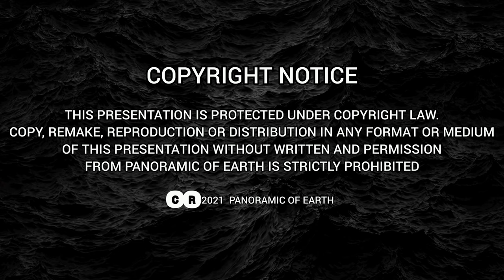Dji / Kangar / The Largest Town In Perlis / Malaysia / 4K Ultra HD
Kangar is the administrative center of Perlis and serves as the main trade center. Kangar is located in 5 sub -districts, namely Sena, Kechor, Wang Bintong, Seriab and Utan Aji. Kangar is the most densely developed area in Perlis.

Kangar was opened by Tok Peduka. The existence of Bandar Kangar since 350 years ago, in 1653 was when Kota Sena which was built as the center of government was initially occupied by the 14th Sultan of Kedah, Sultan Muhyiddin Mansor Shah. Kangar was once a land port (Pangkalan) where boats and barges docked. This is because there is a river that flows through Kangar City directly to Kuala Perlis, namely the Perlis River.

Located at this base, traders trade under a tall tree that grows in the area. The tree that is the shade and witness to this transaction is called "Kangar Tree". Every trader or merchant who commutes to the place calls the area as "Kangar Tree Port" in conjunction with the name of the tree.

Apart from that, there are also some other assumptions that say that the origin of the name Bandar Kangar is taken from the sound of a bird that is the eagle "kangor". In the early days of the existence of Kangar City, there were many kangaroo eagles flying in this area.

However, by the 20th century, the function of the "Kangar Tree Port" is declining as transportation and traffic patterns change. Water transport has changed to land transport where many roads began to be built. The main transportation that was once boats and barges has been converted to cars and lorries.

Next, the "Kangar Tree Port" was changed to a business and administrative center in the state of Perlis. Now, the name of the base has disappeared from the people's pronunciation and all that remains is the name of Kangar or Pekan Kangar only.

Kangar is the state capital and the largest town in Perlis, Malaysia. It has a population of 48,898 and an area of 2,619.4 ha. It is located next to the Thailand border, in the northernmost point of Peninsular Malaysia. It is situated by the Perlis River.

The town is also a gathering centre for the paddy rice production of the surrounding district. Its municipal government is unified with that of the neighbouring communities of Arau and Kaki Bukit. The centre of Kangar is Sena Province. The town is the smallest state capital in Malaysia and its inhabitants are mostly farmers and civil servants. Its industries include cement, saw milling, rubber, paper, and processing of sugar and prawns.

Padang Besar
kaki drone utara
mavic air 2
dji mini,
dji mini se
drone untuk travel
drone malaysia dji
# drone malaysia
mavic air 2 review malaysia
dji malaysia
drone malaysia unboxing
drone malaysia kecil
dji mini 2 indonesia